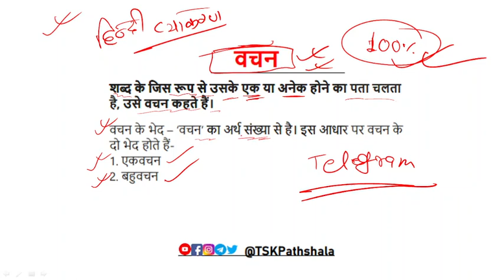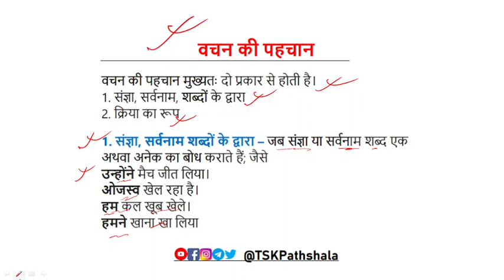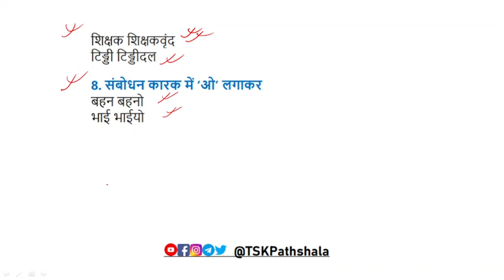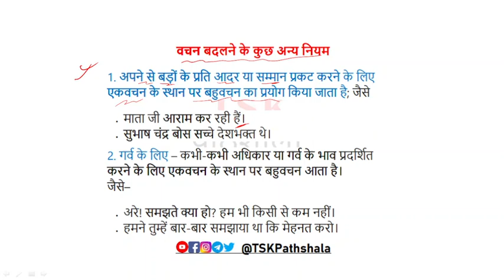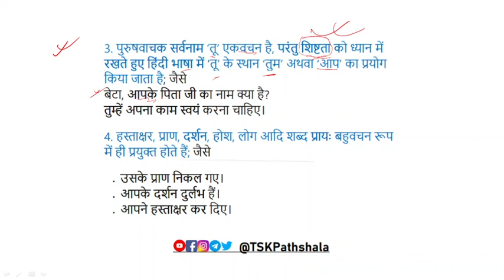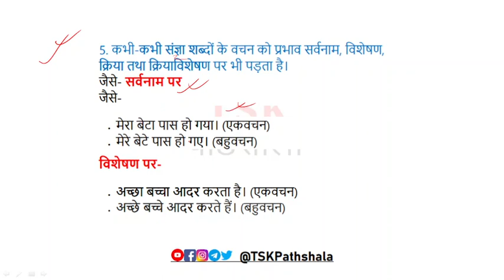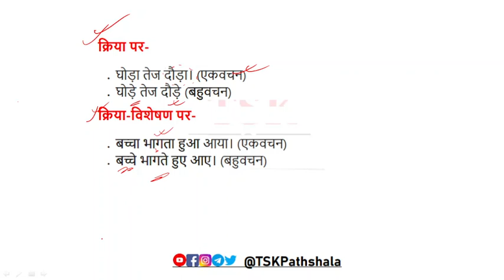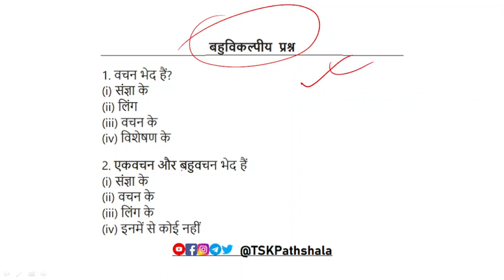वचन सम्पूर्ण व्याख्या बिल्कुल आसान भाषा में। हिन्दी व्याकरण।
वचन क्या है? कितने प्रकार के होते है? वचन परिवर्तित करने के नियम, पहचानने के नियम इत्यादि। इन सभी चीजों को इस वीडियो में हिन्दी में आसान भाषा में समझेंगे।